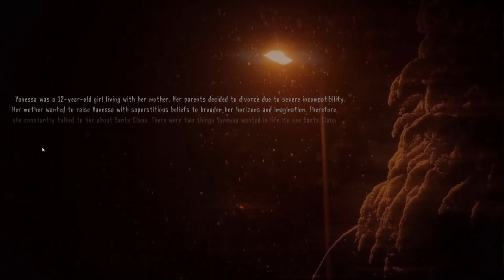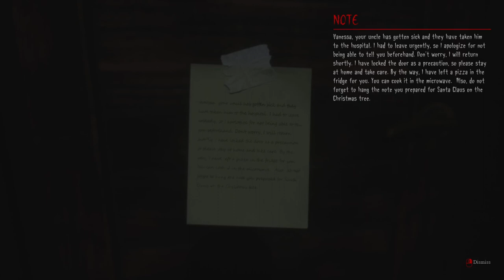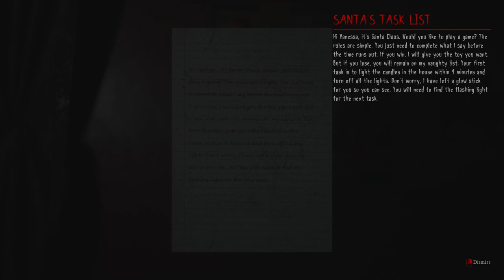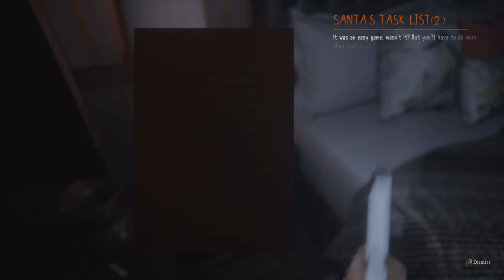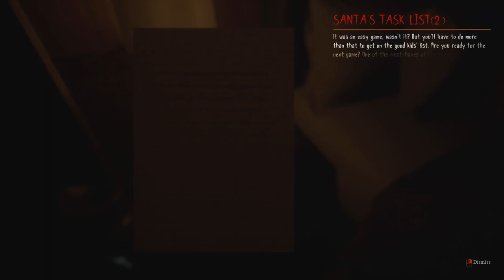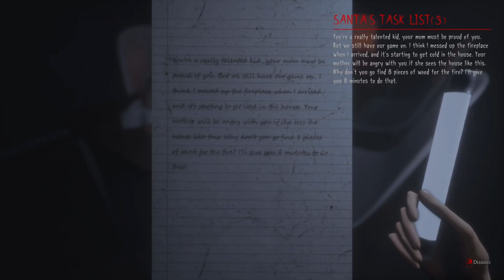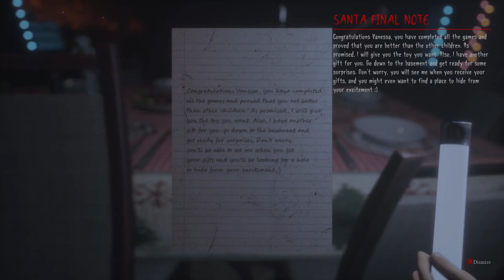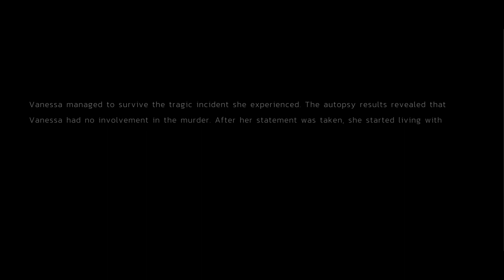Sei vorsichtig, was du dir wünschst 🎅🎄 Christmas Night ★🎀 Türchen [̲̅21] 🎀★ Let's play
Über dieses Spiel:
WARNUNG: Dieses Spiel enthält möglicherweise Inhalte, die nicht für alle Altersklassen oder zum Ansehen am Arbeitsplatz geeignet sind: Häufige Darstellung von Gewalt, Blut oder Verstümmelung, Allgemeine nicht jugendfreie Inhalte.

Dieses Spiel kann bei Menschen mit lichtempfindlicher Epilepsie Anfälle auslösen. Die Diskretion des Spielers wird empfohlen.

Hinweis : Das Spiel konzentriert sich auf die Erkundung und erhöht langsam die Spannung, um ein tieferes und bedeutungsvolleres Erlebnis zu schaffen. Ergänzt wird es durch leichte, laute und plötzliche Geräusche. Bedenken Sie, dass es Ihnen viel Angst macht und ein schwieriges Spiel ist. Christmas Night ist ein psychologisches Horrorspiel aus der Ego-Perspektive.

Umgebung :
Das Spiel findet in einem Haus in einer kleinen Stadt in Cordova, Alaska, statt. In diesem Haus lebt ein 12-jähriges kleines Mädchen mit ihrer Mutter.

Die Handlung :
Der Moment, auf den das kleine Mädchen gewartet hatte, war endlich gekommen. Der Baum wurde geschmückt, Vorbereitungen getroffen und die gewünschten Wünsche geäußert. Auch wenn Sie das ganze Jahr brav waren, müssen Sie mehr tun, um das Geschenk zu bekommen, das Sie sich gewünscht haben, und nicht auf der Spoilerliste des Weihnachtsmanns zu landen.

- Wird heute Abend so verlaufen, wie Vanessa es geplant hat? Der Weihnachtsabend, auf den sie ungeduldig gewartet hatte, wurde für das kleine Mädchen zur Katastrophe.
- Wenn Sie Ihr Geschenk möchten, hören Sie zu, was der Weihnachtsmann sagt, und tun Sie es buchstabengetreu.
- Deine Mutter hat dich vielleicht allein zu Hause gelassen, aber die Geheimnisse von Weihnachten werden dich nicht in Ruhe lassen.

Kommentar des Entwicklers zum Spiel :
Wir empfehlen Menschen, die Angst vor der Dunkelheit haben, eine Herzerkrankung haben und Angst vor dem Alleinsein haben, nicht alleine zu spielen.

Dies ist eine Fiktion. Namen, Charaktere, Orte und Ereignisse sind reine Fantasieprodukte oder werden fiktiv verwendet. Jegliche Ähnlichkeit mit realen Ereignissen, Orten, lebenden oder toten Menschen ist rein zufällig.